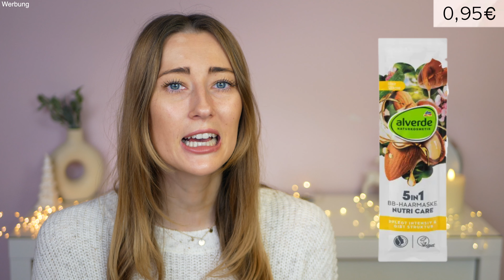DM Adventskalender Ideen UNTER 1,50€ für Frauen zum selberbefüllen! 🎁 Stefanie Le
in diesem Video zeige ich euch ganz viele Ideen zum selber befüllen eines Adentskalenders für Frauen z.b für die Mama, Tochter, Freundin oder Partnerin mit DM Produkten aus den unterschiedlichsten Kategorien UNTER 1,50€. Ich hoffe ich kann euch ein paar Ideen und Inspirationen geben. Wünsche euch ganz viel Spaß!